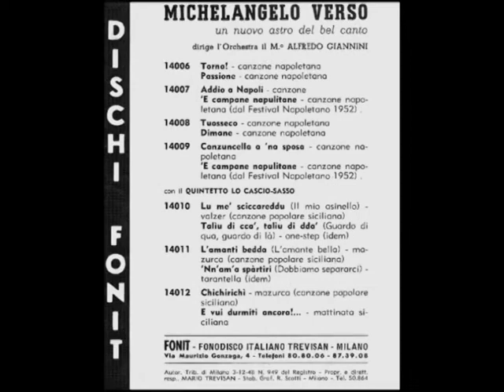LU ME' SCICCAREDDU (Il mio asinello) - Michelangelo Verso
Disco FONIT 78 rpm 1952

Michelangelo Verso con il quintetto Lo Cascio - Sasso